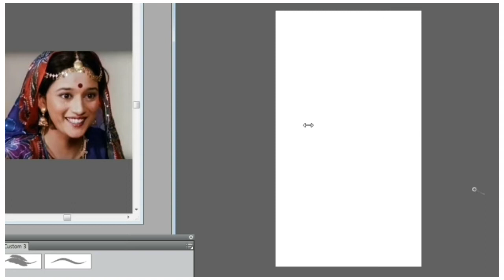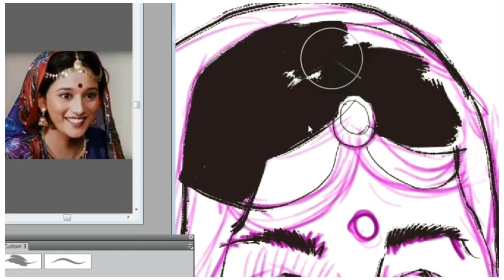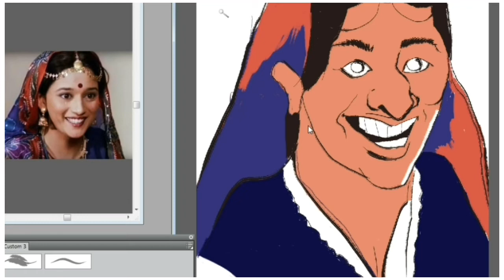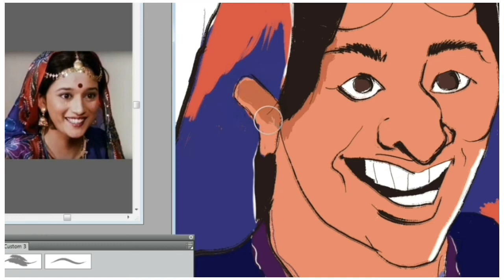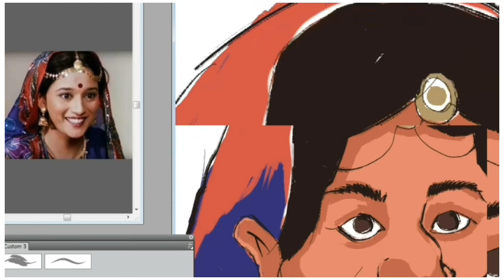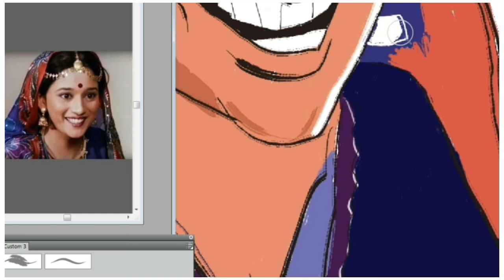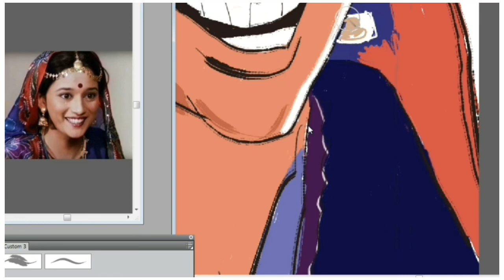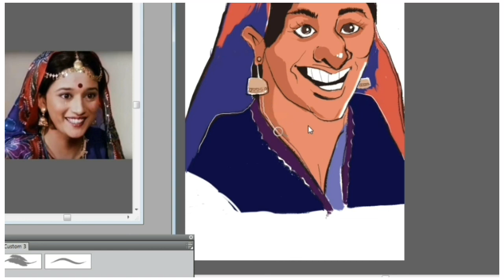Madhuri Dixit Caricature drawing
In this video I have tried to draw a caricature of Madhuri Dixit.